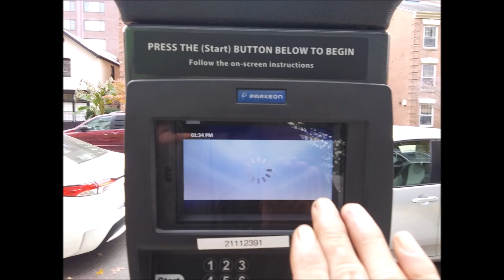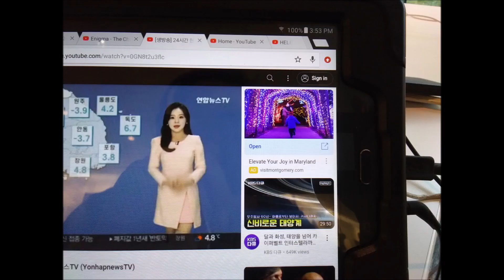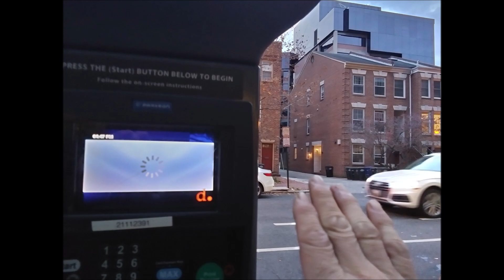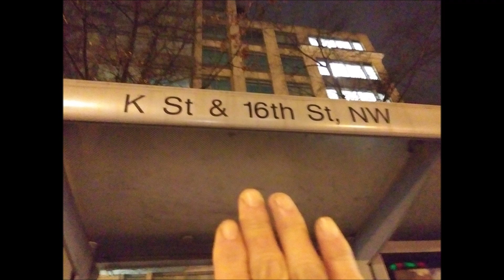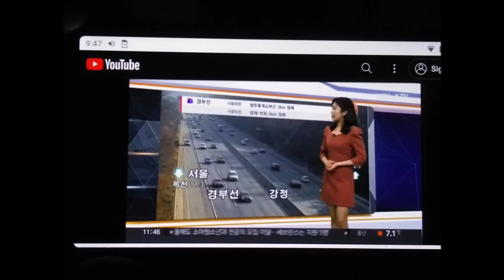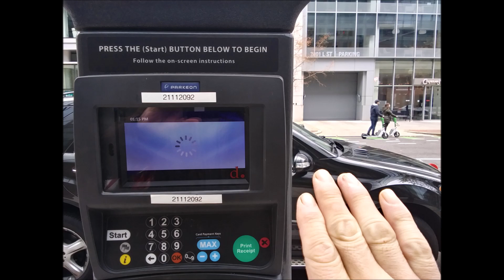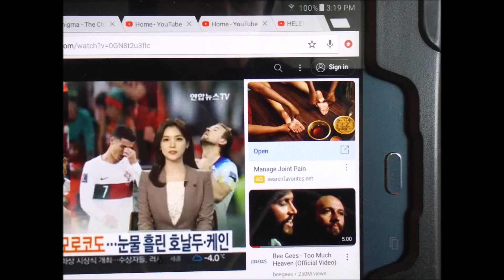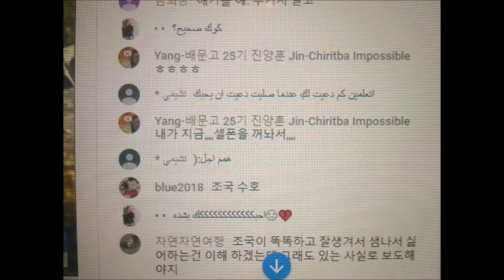iao 진 Dec 01 to 31 2022 21 3 3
wandoo.page.tl
rvjet.blogg.se
West End Library
2301 L st NW Washington DC
by Jan-25-2023 Wednesday 3:56 PM
From 2004,
5 times of gun threat,5 times of knife threat,many times of black guys threat,uncountable times of cheating and taunts,uncountable time of spitting,uncountable times of spraying nose,